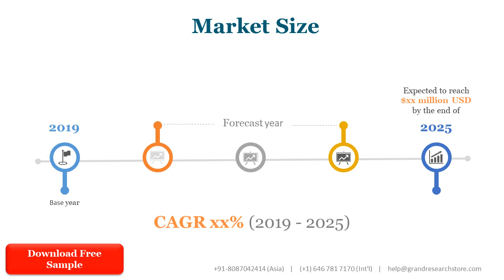Dairy Products Packaging Market Research Report 2021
The research team projects that the Dairy Products Packaging market size will grow from XXX in 2020 to XXX by 2027, at an estimated CAGR of XX. The base year considered for the study is 2020, and the market size is projected from 2020 to 2027.